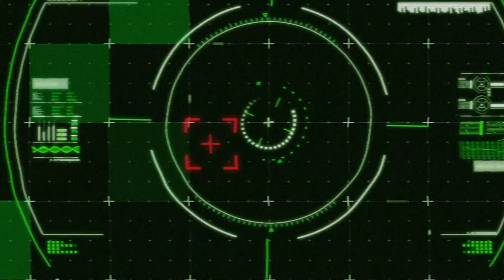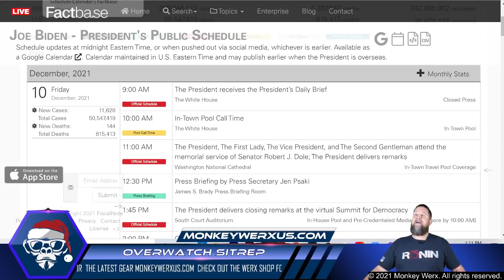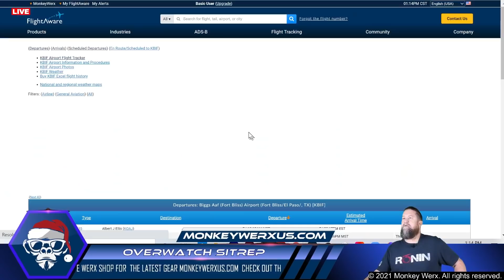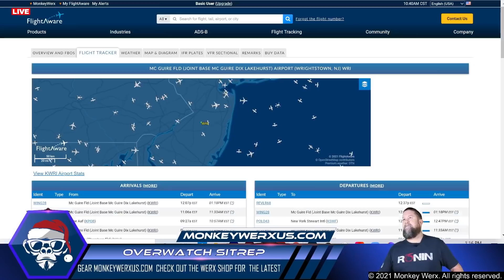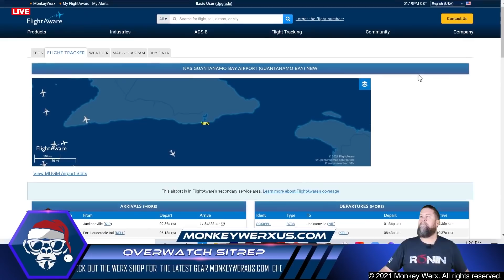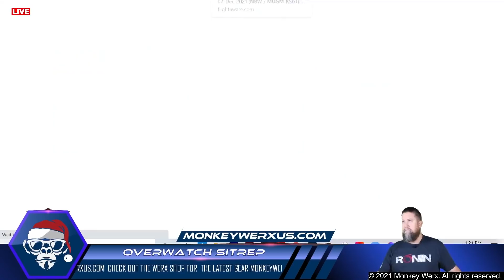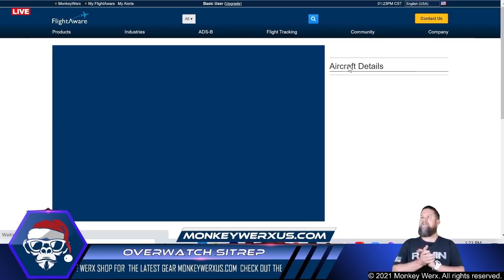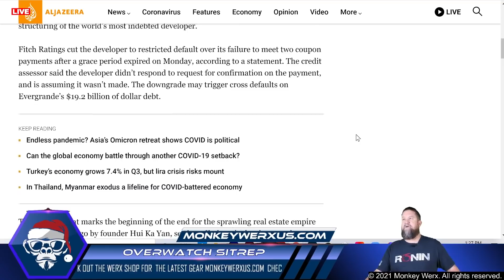Fighters and Subhunters off East Coast